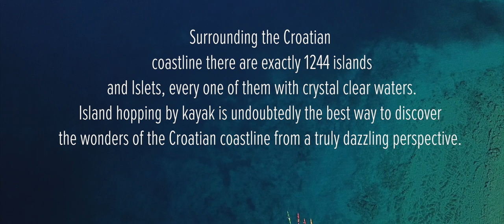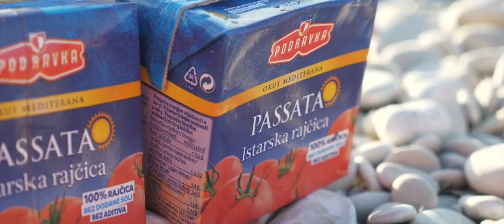The Route of the 1000 Islands - sea kayaking adventure in Croatia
1,244 islands and islets lie just off the coast of Croatia offering endless opportunities for adventurous sea kayakers. With pristine beaches for camp, mild weather and port towns to explore, it's easy to choose your own adventure.

Hoping for one last summer adventure, four friends spend three days circumnavigating the island of Lošinj. Paddling a total of 50+ kilometers, the kayakers welcome a tailwind on day one, which pushes them farther than planned, giving them extra time to explore the town of Mali Lošinj on day two. An open water crossing challenges the team on day three, but it wouldn't be an adventure without a little tension.